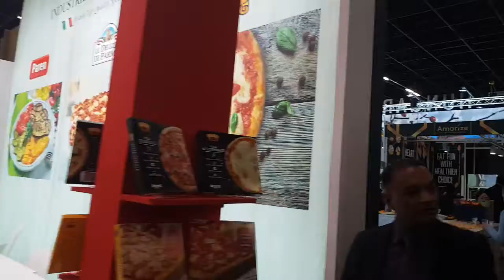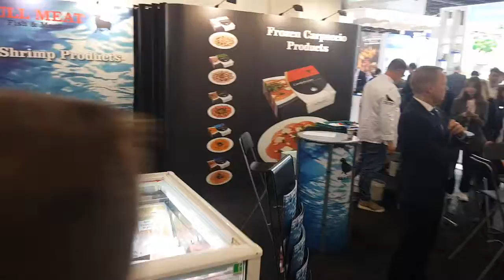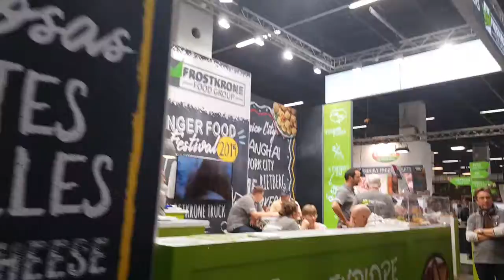Anuga Messe in Köln 2019